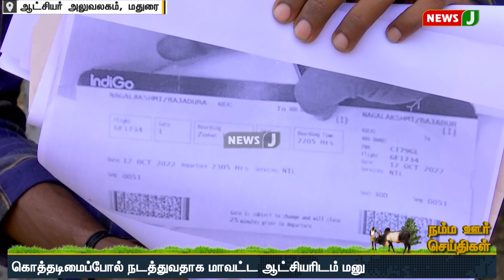வெளிநாட்டில் கொத்தடிமையாக இருக்கும் தனது தாயாரை, நாடு திரும்ப வைக்குமாறு ஆட்சியரிடம், மகன் மனு!!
வீட்டு வேலை செய்யச்சென்று வெளிநாட்டில் கொத்தடிமையாக இருக்கும் தனது தாயாரை, நாடு திரும்ப வைக்குமாறு மதுரை மாவட்ட ஆட்சியரிடம் அவரது மகன் மனு அளித்தார். மதுரையை சேர்ந்த நாகலட்சுமி என்பவர் வீட்டு வேலை செய்ய 40 ஆயிரம் ரூபாய் சம்பளத்திற்காக, கடந்த மாதம் துபாய்க்கு சென்றார். அங்கு வீட்டின் உரிமையாளர் ஒருவாரம் வைத்திருந்து பின்னர், ஓமன் நாட்டை சேர்ந்தவரிடம் தாயாரை விற்றுவிட்டதாக அவரது மகன் ஆட்சியரிடம் மனு அளித்துள்ளார். இரவு பகலாக வேலைப்பார்த்து, மன உளைச்சலில் இருக்கும் தனது தாயார் நாடு திரும்பநாடு திரும்ப நடவடிக்கை எடுக்க வேண்டும், என்று அவர் கேட்டுகொண்டார்.